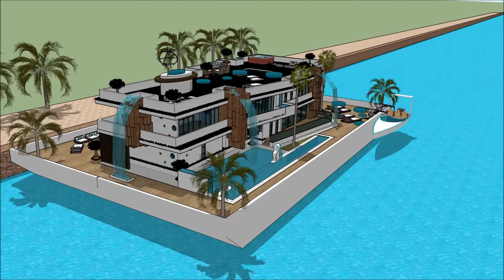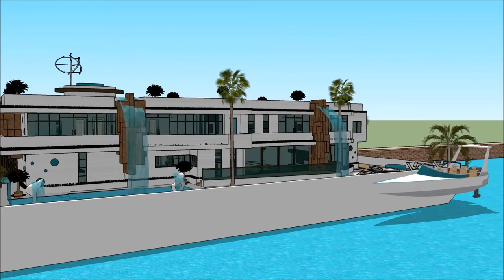Mo vlogs floating house making platform engineering youtube values in EUROPE Mo vlogs floating house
The floating house villa houseboatzania launching an innovative high-end luxury yacht floating house villa mansion home design potentially as a display of exhibition of the Mo vlogs floating house making platform engineering youtube values in EUROPE Mo vlogs floating house.

The collection of the Floating house villa houseboatzania concept Mo vlogs floating house making platform engineering youtube values in EUROPE Mo vlogs floating house consists of high luxury and architectural art pieces in minimalism combined with living on the waterfront of the harbour.

The floating house villa mansion yacht design has the basis to sustain living with high standards and contemporary structural design at Mo vlogs floating house making platform engineering youtube values in EUROPE Mo vlogs floating house with numerous of prospects for excessive living and celebrating the desire of life worldwide:  UK Thames London